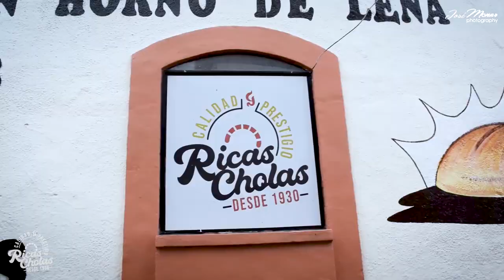Damián Bernal "El Champ" Visita RICAS CHOLAS en Guano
Making of José Monar